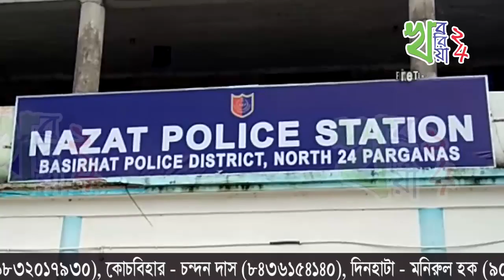নির্বাচনী বিধিভঙ্গের ও উস্কানিমূলক মন্তব্যে সায়ন্তন বসুর বিরুদ্ধে থানায় অভিযোগ দায়ের তৃণমূলের